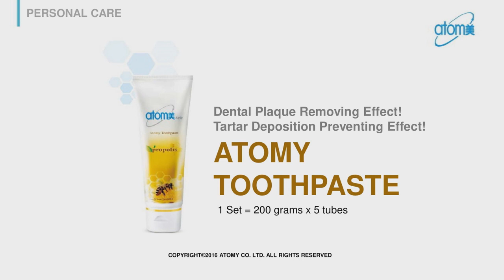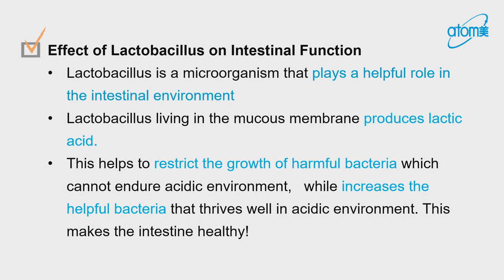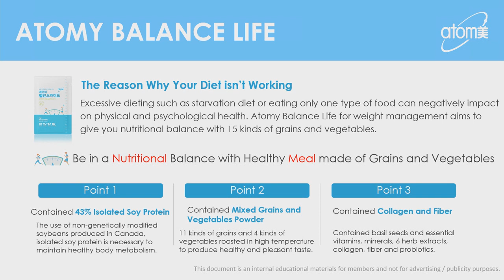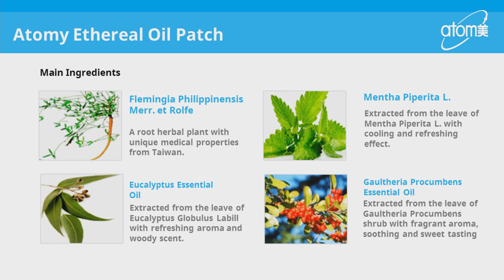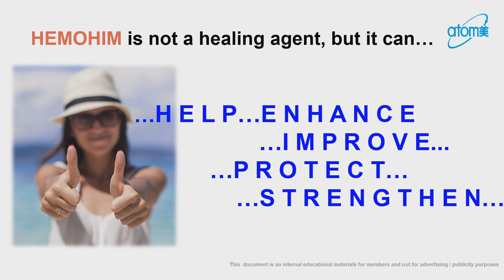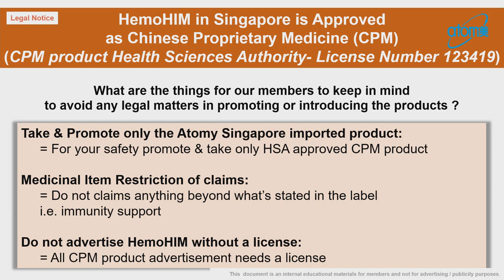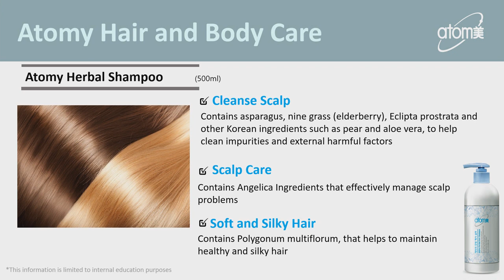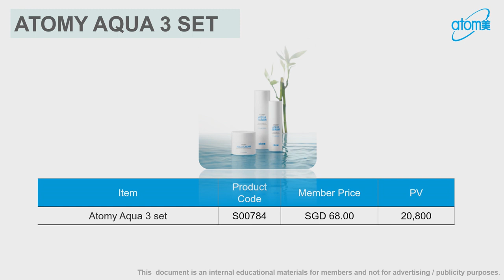Product Introduction - Ng Yng Yng - English